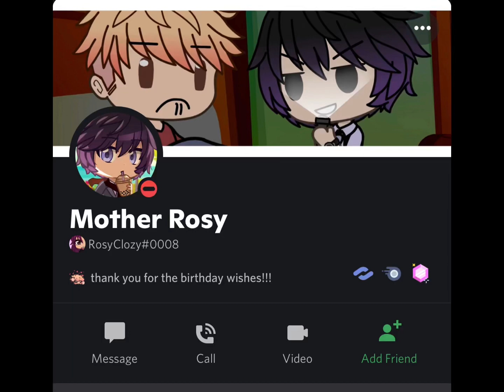Rosy’s status update | thanking us for the bday wishes 💙